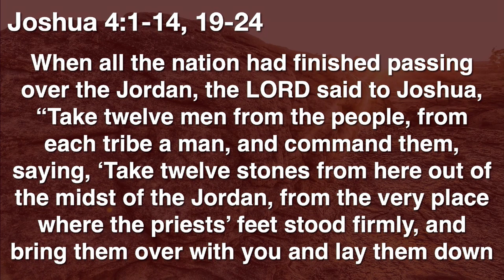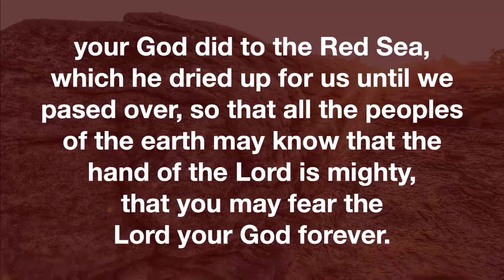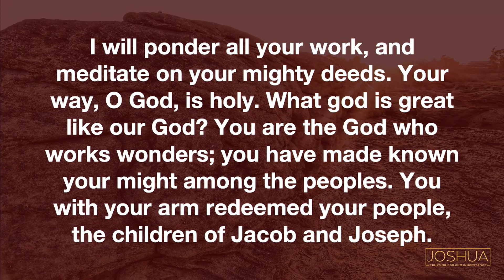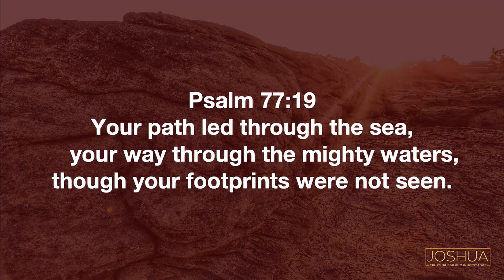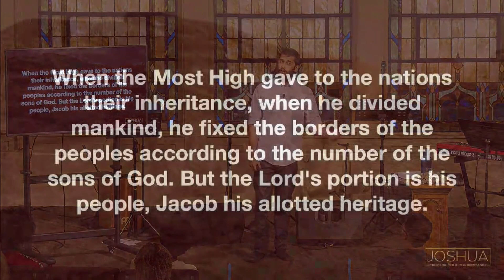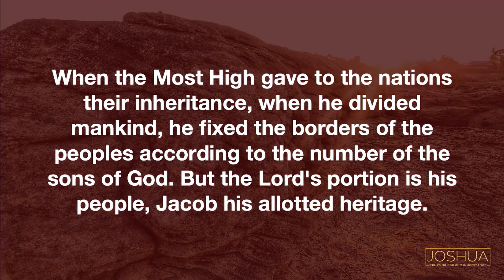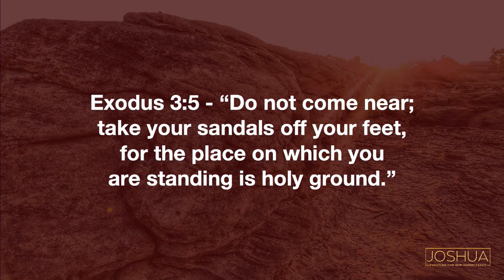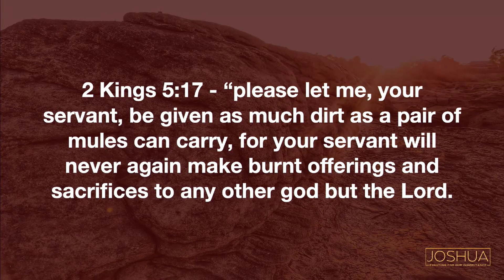All Souls Community Church | Sermon | Joshua 4:1-14, 19-24 | A War Memorial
Tommy Belo, Pastor of Youth & Young Adult Ministries
Joshua 4:1-14, 19-24
“A War Memorial”